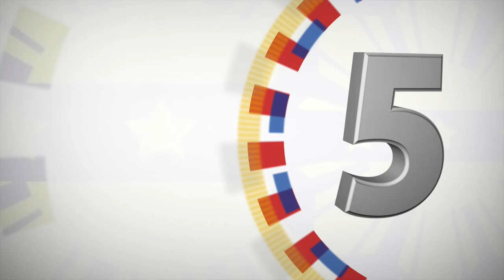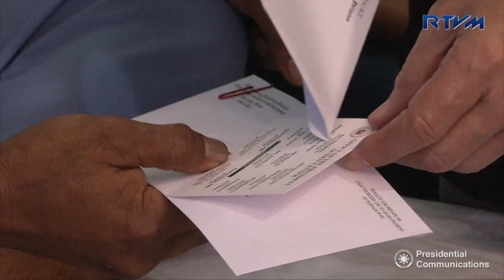Visit to the Wounded-in-Action Soldiers and Viewing of the Recovered Firearms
Camp Evangelista Station Hospital, 4th Infantry Division, Camp BGen. Edilberto Evangelista, Cagayan de Oro City

President Rodrigo Roa Duterte awarded the Wounded Personnel Medal to ten (10) wounded-in-action (WIA) soldiers during his visit at Camp Evangelista Station Hospital (CESH) in the 4th Infantry Division (4ID) of Camp BGen. Edilberto Evangelista, Cagayan de Oro City.

He was accompanied by Col. Antonio Bautista (Commanding Officer, 8th Infantry Batallion) of the Philippine Army’s 4ID and Dr. Jonna Dalaguit (Commanding Officer) of CESH.

From the reports given by the 4ID to the President, nine (9) of the WIA soldiers sustained minor injuries while one soldier suffered a major injury during their respective encounters.

PFC Windyl Daayata (26 years old) sustained multiple lacerations during an encounter in Budlingin, Alegria, Surigao del Norte on March 8, 2017.

PFC Peter Ladera (27 years old) sustained gunshot wounds in a firefight at Kitcharao, Agusan del Norte on March 10, 2017.

Sgt. Ramie Valle and PFC Alfie Jauculan suffered multiple injuries after a blast hit Sitio Saloringa in Barangay Canangaan, Cabanglasan, Bukidnon on March 30, 2017.

Six (6) soldiers, namely Pvt Jeffrey Mallorca (26 years old) of the 8IB; Cpl Mhody Ramayrat (37 years old) of the 6ID; PFC Renan Bertilo (26 years old) of the 75IB; PFC Romeo Sajol (25 yrs old) of the 8IB ; PFC Romer Quidit (29 yrs old) of the 8IB; and Cpl Michael Maagad (35 years old) of the 8IB, sustained gunshot wounds in an encounter at Barangay Mahayag, Quezon, Bukidnon on March 30, 2017.

After the hospital visit to the WIA soldiers, President Duterte was presented with the 30 recovered firearms and explosives in a gallery at the 4ID clubhouse.

In a report delivered to the President, a total of 17 high powered firearms, 13 low powered firearms, and nine (9) improvised explosive devices (IED) were recovered upon the lifting of the ceasefire.  Of the nine IED, seven (7) were recovered and two (2) were surrendered.

In a statement, the Commander-in-Chief stressed that he will reconsider the resumption of the ceasefire on certain conditions.  “First, there should be a creation of a document reduced in writing establishing the parameters in peace talks, ceasefire.  Second, there should be no extortion, nor collection of revolutionary taxes.  Third, there should be no claim of territories in the Republic of the Philippines, and fourth, they should release all their prisoners,” President Duterte said.